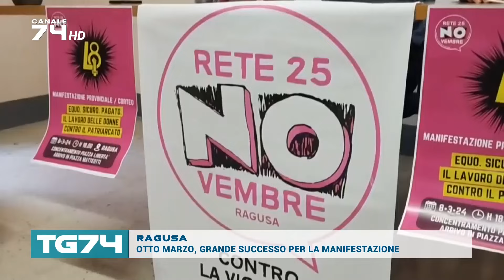TG 9 MARZO 2024